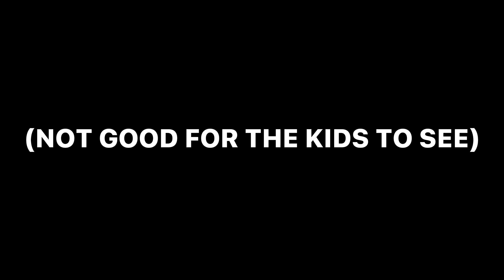how unicorn lives his life